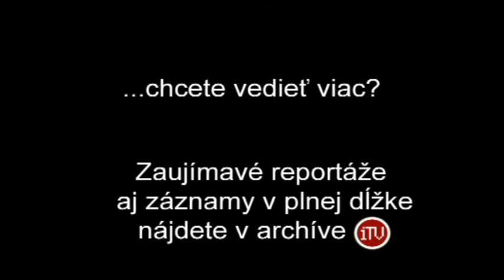IX. Slovenský festival seniorských folklórnych súborov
Jedinečné stretnutie seniorských folklorných súborov, ktoré sa konalo 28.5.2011 v obci Krivosúd-Bodovka.